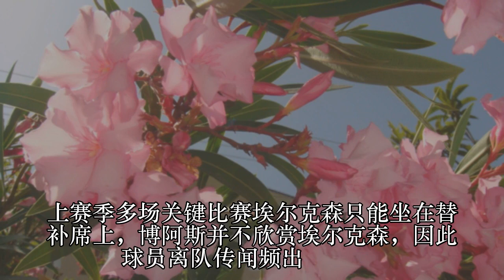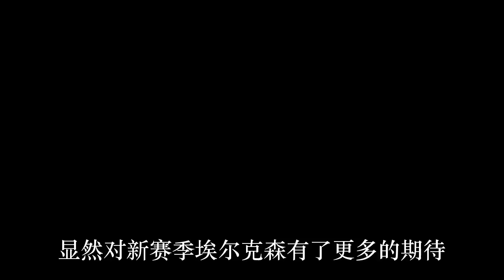留队希望大增？埃神晒上港训练照：6度很冷很真实